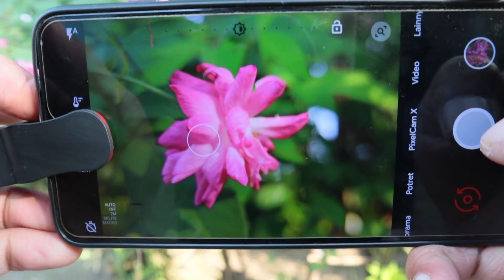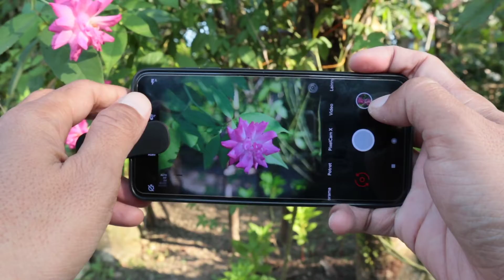⭕TUTORIAL Menggunakan LENSBONG CLOSE UP - FOTO MAWAR (2)